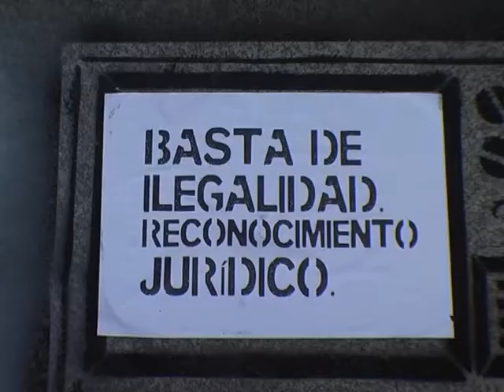spot coordeccap 1